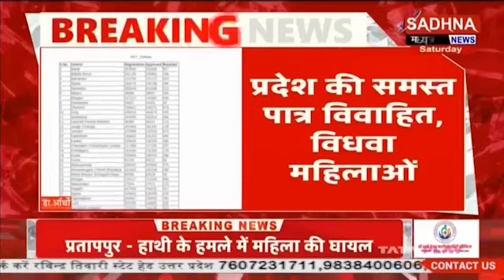रायपुर- महतारी वंदन योजना की अंतिम सूची जारी